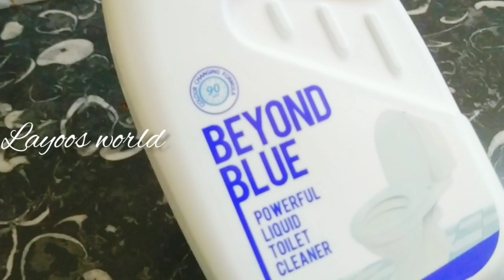modicare beondblue demo malayalam/modicare rivew malayalam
modicare beyond blue , beyond blue modi are , beyond blue training , befenit of beyond blue , demo of beyond blue , home care products training modicare , modicare demo beyond blue , best toilet cleaner , bio safe product from modicare , indian products , demo modicare in malayalam , training in malayalam of modicare , SPBM modicare Training
 modicare beyond blue , beyond blue modi are , beyond blue training , befenit of beyond blue , demo of beyond blue , home care products training modicare , modicare demo beyond blue , best toilet cleaner , bio safe product from modicare , indian products , demo modicare in hindi , training in malayalam of modicare , SPBM modicare Training
 modicare beyond blue , beyond blue modi are , beyond blue training , befenit of
 beyond blue , demo of beyond blue , home care products training modicare , modicare demo beyond blue , best toilet cleaner , bio safe product from modicare , indian products , demo modicare in hindi , training in malayalam of modicare , SPBM modicare Training

 modicare beyond blue , beyond blue modi are , beyond blue training , befenit of beyond blue , demo of beyond blue , home care products training modicare , modicare demo beyond blue , best toilet cleaner , bio safe product from modicare , indian products , demo modicare in malayalam , training in malayalam of modicare ,  modicare Training